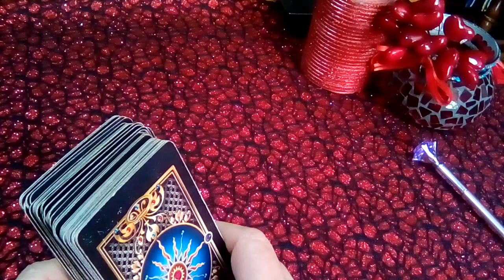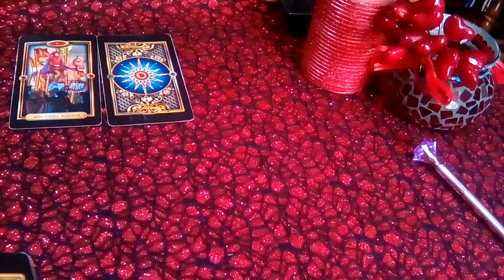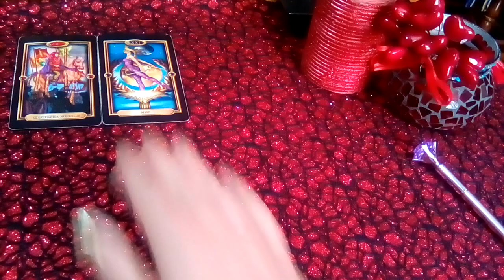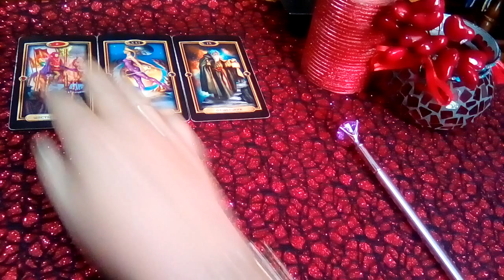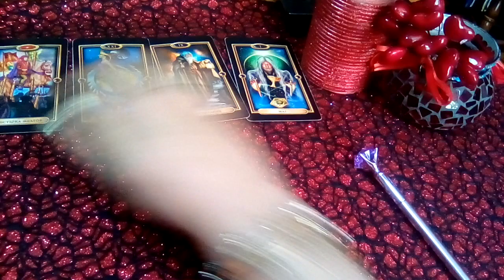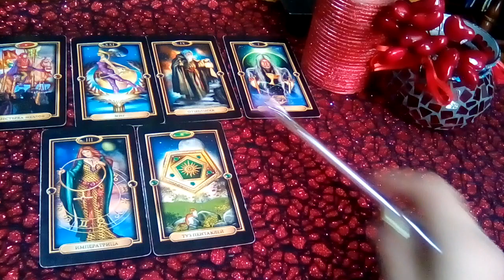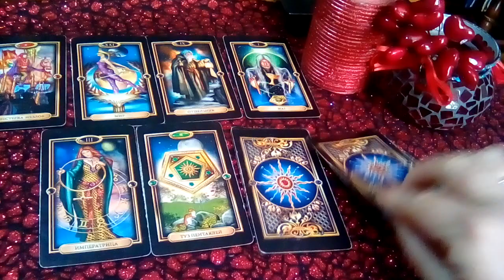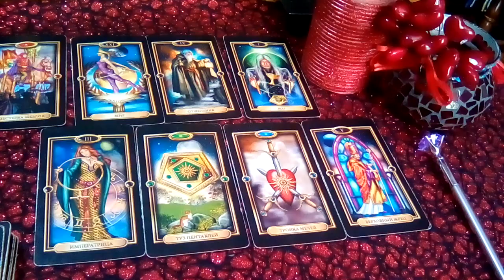ЕСТЬ ЛИ У НЕГО НА СЕРДЦЕ ДРУГАЯ ЖЕНЩИНА?ГАДАНИЕ ОНЛАЙН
📌 📌 📌Форматы личных консультаций:
Многолетний опыт и знания, и моя помощь незаменима когда жизнь или отношения заходят в 🚫 тупик и кажется, что нет никаких перспектив будущего. Делаю информац. срез 📈судьбы с помощью карт Таро